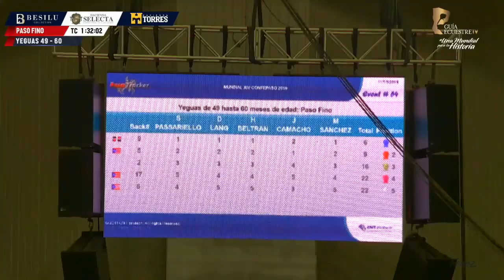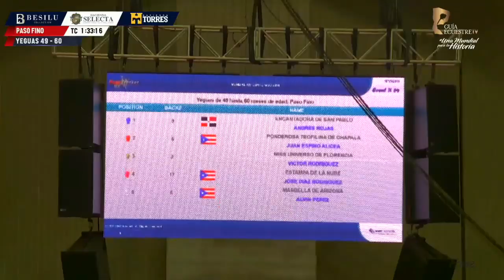XIV Mundial YEGUAS 49 a 60 meses PASO FINO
COPYRIGHT GUIAECUESTRETV

 EN INSTAGRAM POR: @GUIAECUESTRETV

A paso firme y seguro...Siga la ruta de Guiaecuestretv!!!